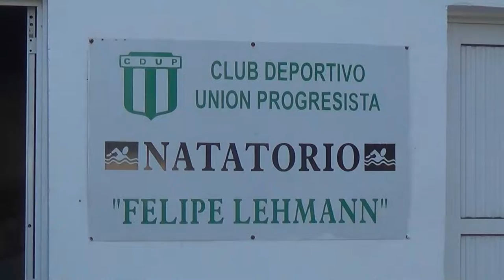GUSTAVO SOULLIER - PTE UNIÓN PROGRESISTA - COMIENZO DE LA TEMPORADA DE PILETA